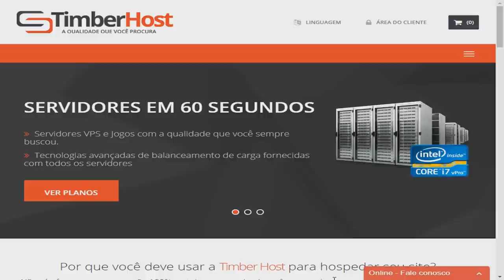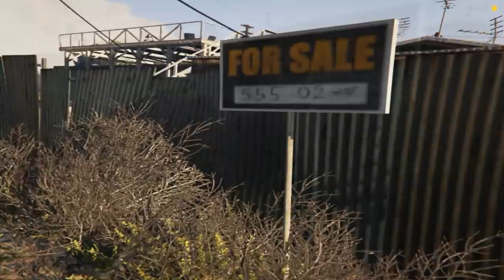🔵 Daily Vlog do Gordinho: Dia de Entregas e Rolezão de Moto - GTA V 🔵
🔴  Empresas de HosT ✔

🔶 TeamSpeak: (ts.timberhost.net)

🔵  Participantes ✔

🔵 Equipe ADPS ✔

🔵 Canais Parceiros ✔

🔵 Mods Utilizados ✔

🔶 O Uso Dessa Favela Foi Autorizado por 2Kill-Sun Servidor NGG.

(Tudo Posso naquele que me Fortalece) Filipenses 4:13